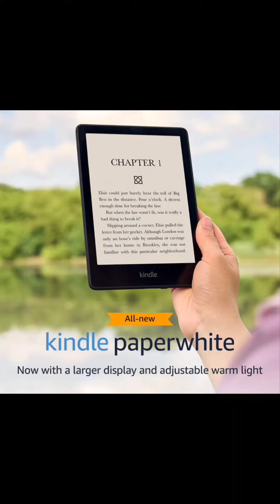Introducing the All-new Kindle Paperwhite (16 GB) with 6.8" Display and Adjustable Warm Light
Discover the enhanced reading experience with the all-new Kindle Paperwhite featuring a spacious 6.8" display and customizable warm light settings. Dive into your favorite books with ease and comfort.